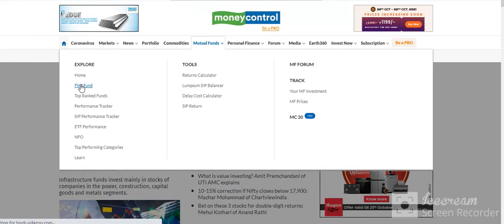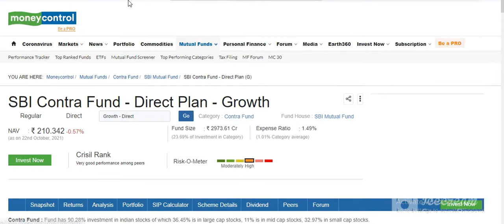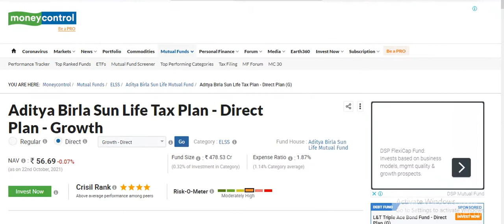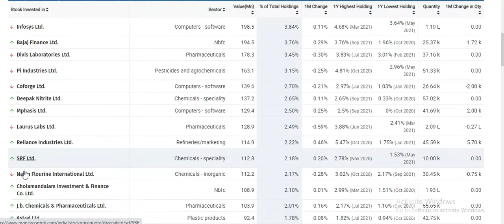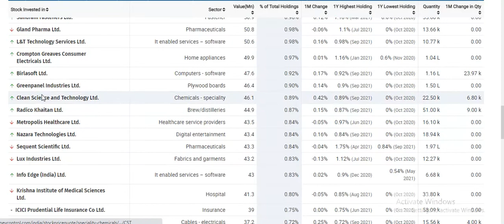म्युचुअल फंड की तरह निवेश कैसे करें | फंड मैनेजर स्टॉक का चयन कैसे करते हैं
Video is made only for learning purpose sharing my Experience and holdings.

Note: This is only educational video , buy or sell stock on your decision.